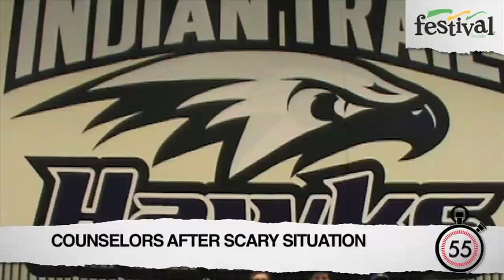KENOSHA NEWS MINUTE 12-07 AM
SCARY SITUATION | Counselors will be available at all Kenosha Unified schools today after a frightening situation at Indian Trail.